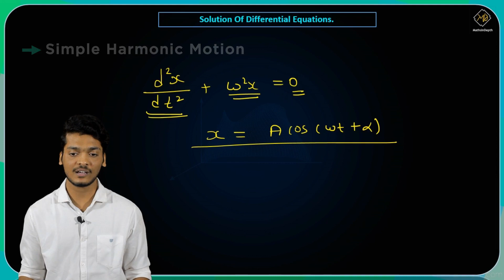Interpretation Of Solution Of Differential Equations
Solution of differential equations
A solution or integral of a differential equation is a relation between the variable which satisfies the given differential equation.
The general or complete solution of a differential equation is that in which the number of arbitrary constant is equal to the order of the differential equation.
Given a differential equation , more than one solution might exist